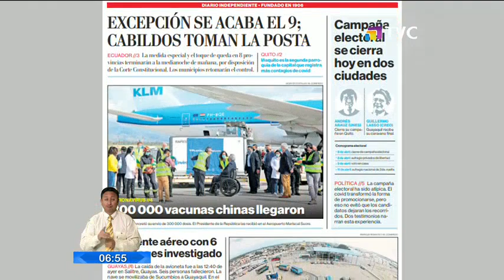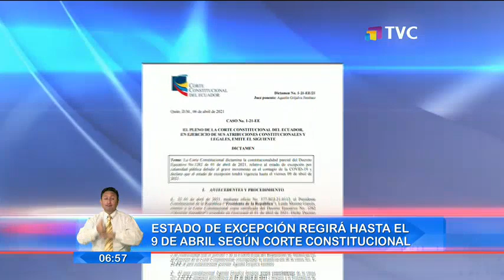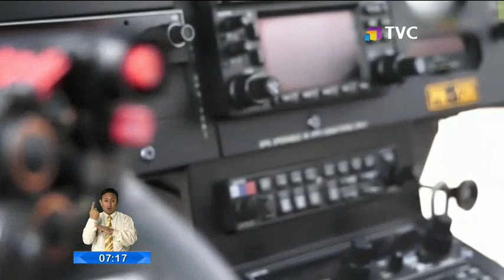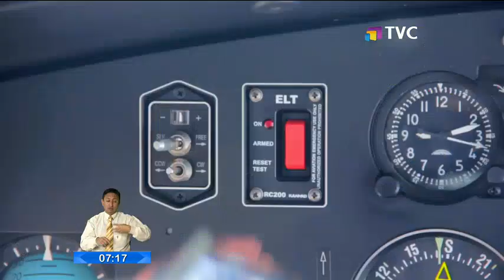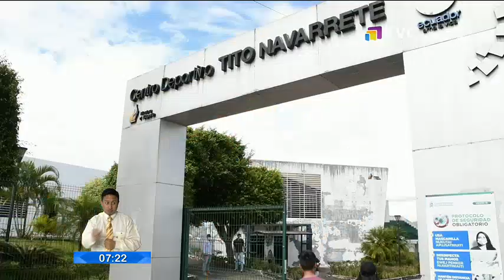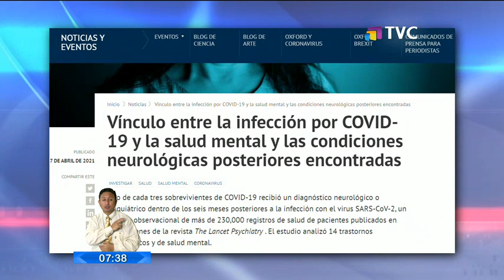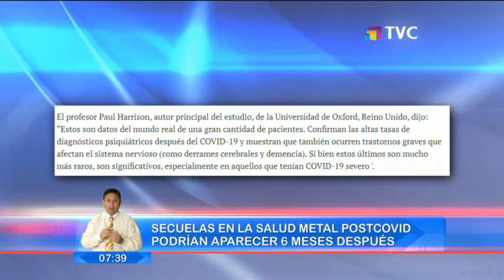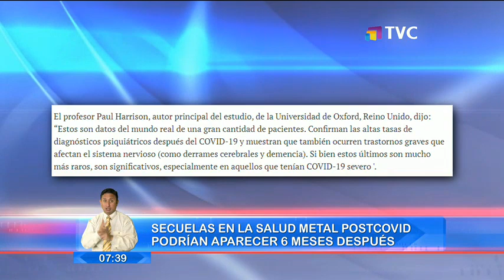El Comercio TV Primera Edición: Programa del 08 de Abril del 2021